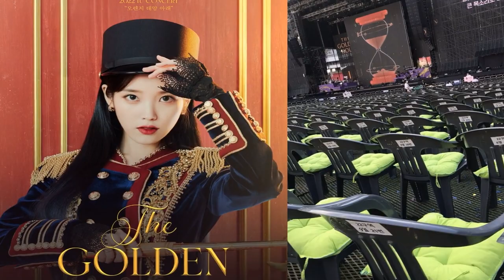IU Reveals Her Mom Got Mad at Her Because of the Cushions for 'The Golden Hour' Concert